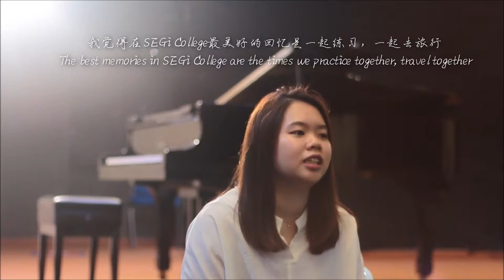SCSJ Music Concert BTS #5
SEGi College Music Department - Memorhythm Students' Interviews & BTS
Video Production by KhaiYin Photographs